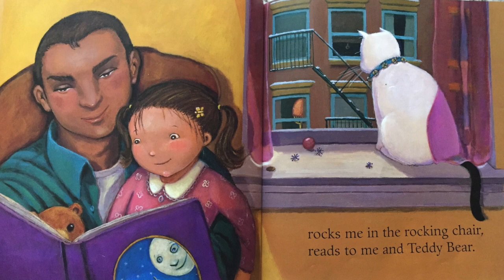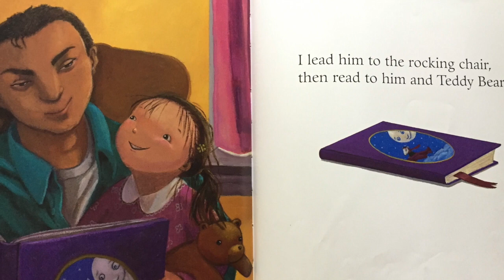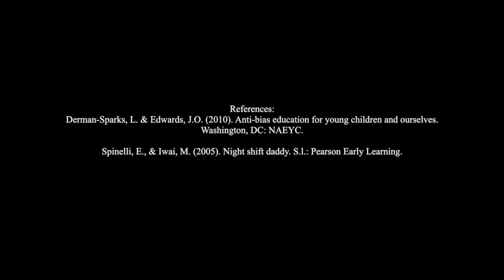Book Trailer For Night Shift Daddy By Eileen Spinelli